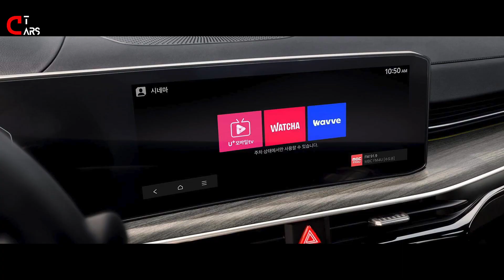2024 Kia K5 Facelift I Exterior & Interior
Kia doesn't change much for the K5 for 2024, but what they have done is sweeten the equipment for the GT-Line trim level. For 2024, the K5 GT-Line gets heated front seats as standard equipment.

For those who don't care about the extra firepower that comes with the GT's 290-hp engine, the GT-Line has a satisfying mix of racy styling elements at a very attractive price. That's the one we'd recommend, and for those who want the all-weather traction of all-wheel drive, it's available for an extra $1600. Otherwise, every GT-Line comes standard with a sportier body kit, 18-inch wheels, a 10-way power driver's seat, a leather-wrapped steering wheel, and wireless smartphone charging. We'd also spring for the Premium package, which brings adaptive cruise control, advanced forward-collision warning, and full LED headlights.

Most K5 models are motivated by a 180-hp turbocharged 1.6-liter four-cylinder that pairs with an eight-speed automatic transmission. The engine comes standard with front-wheel drive; all-wheel drive is optional but only on the GT-Line. The front-drive, 180-hp K5 we drove provided decent acceleration around town, and our testing revealed a 7.0-second trip to 60 mph. However, it was less impressive at highway speeds, where it needed extra time to execute passes. Still, its dutiful transmission and well-insulated cabin helped ensure its engine noise rarely rose above a dull roar. The full-Monty GT model has a more powerful 2.5-liter turbo four that generates 290 horses and 311 pound-feet of torque. Along with its exclusive eight-speed automatic (with the same wet dual-clutch as the Hyundai Sonata N Line), the sportiest K5 is fitted with bigger brakes, a unique suspension tune, and wider tires on larger 19-inch rims. The GT we drove sprinted to 60 mph in just 5.2 seconds and stopped from 70 mph in 163 feet. The Sonata N Line, which shares the same engine and transmission, was slightly quicker to 60 mph (5.0 seconds) and stopped even shorter (152 feet). However, the hi-po Hyundai we tested wore optional summer tires (the Kia only comes with all-seasons), which contributed to its performance advantage.

Inside, the K5 looks amazing for how much it costs. The layout is both sophisticated and straightforward, and the cabin is appointed with attractive materials such as wood trim on the dash and doors. The K5 also offers an array of upscale interior features, such as ambient interior lighting on the dash and doors, heated and ventilated front seats, a panoramic sunroof, and a wireless charging pad. While the driver's seat feels high even set at its lowest point, the comfortable spot for your left foot and floor-hinged accelerator are nice touches. The back seat also provides generous legroom, and the trunk has plenty of space for luggage. We managed to fit seven carry-on suitcases back there.